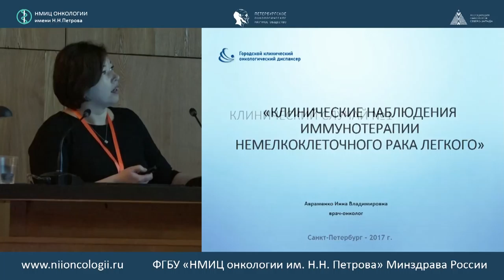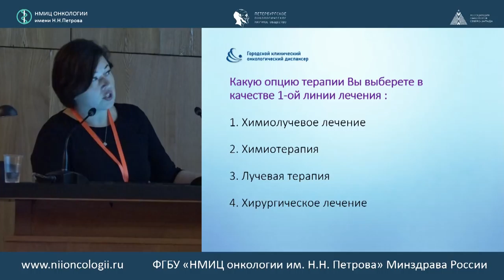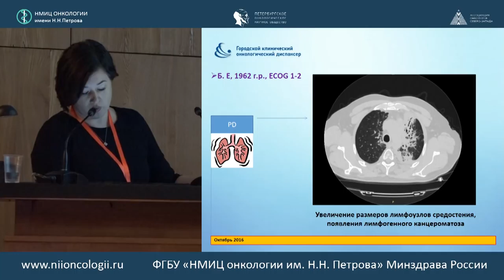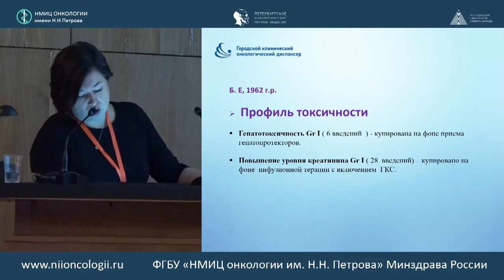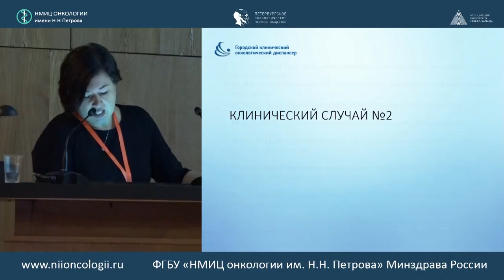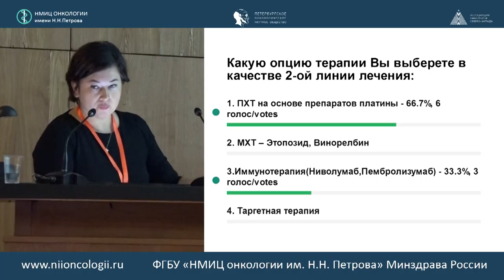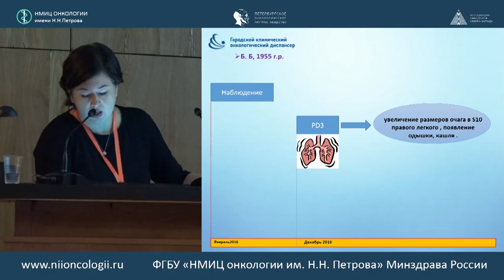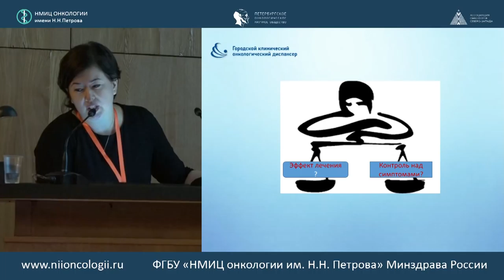Клинические наблюдения иммунотерапии немелкоклеточного рака легкого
Инна Владимировна Авраменко (Санкт-Петербург)

Городской клинический онкологический диспансер

516 заседание РОО «Петербургского онкологического научного общества»